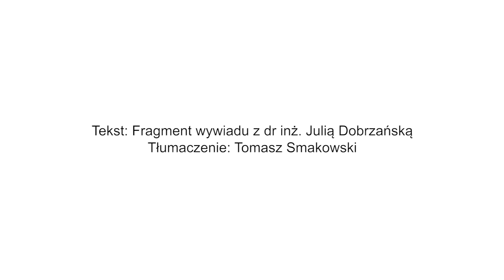Latający mieszkańcy Wilanowa – wywiad, cz. I (Przyroda, napisy, PJM)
Jaki był cel badań – czemu służy nam wiedza o obecności ważek i ptaków?
Po pierwsze, żeby móc chronić przyrodę, musimy ją najpierw poznać. Musimy dowiedzieć się, jakie gatunki występują na danym terenie. Różne gatunki mają swoje preferencje odnośnie do warunków środowiskowych. Niektóre ptaki gniazdują w dziuplach, inne gniazdują w krzewach, inne gatunki są bardzo wyspecjalizowane, np. ważka żagnica zielona, której występowanie jest silnie związane z obecnością rośliny, która nazywa się osoka aloesowata. Dzięki poznaniu składu gatunkowego ważek i ptaków będziemy lepiej mogli chronić te grupy zwierząt.
Po drugie, zwierzęta, ale też rośliny czy porosty, traktujemy często jako bioindykatory – czyli żywe wskaźniki. Jeżeli obserwujemy zmiany w składzie gatunkowym danej grupy, może to się wiązać ze zmianami zachodzącymi w środowisku przyrodniczym – często niekorzystnymi. Dlatego prowadzi się różne programy monitoringu przyrodniczego. Zarówno ptaki, jak i ważki to grupy zwierząt, które dobrze mogą spełniać taką funkcję.
Jak liczy się ptaki? Czy to łatwe zadanie? Jakie kompetencje są potrzebne do obserwacji ptaków?
Ptaki można liczyć na różne sposoby. Możemy liczyć ptaki na transekcie, to znaczy iść określoną trasą i liczyć usłyszane bądź zaobserwowane osobniki. Możemy wykorzystać tak zwaną metodę kartograficzną, to znaczy wielokrotnie kontrolować dany teren i zaznaczać na mapie wszystkie napotkane ptaki, określając, czy wydawały się zaniepokojone, czy żerowały, czy stwierdzaliśmy równocześnie odzywające się samce itp. – na tej podstawie wnioskujemy później, jak rozmieszczone są terytoria poszczególnych par. Możemy liczyć ptaki na zbiornikach, na przelocie, żerujące w karmnikach – metod jest bardzo wiele. Ważne jest jednak, by badania prowadzić zgodnie z określoną metodyką, aby były one powtarzalne. Dzięki temu możemy porównywać skład gatunkowy w kolejnych latach.
Zadanie z pewnością nie jest łatwe. Po pierwsze, wiele gatunków ptaków po prostu trzeba umieć rozpoznawać, a wiele z nich jest do siebie bardzo podobnych. Po drugie, ptaki aktywnie się przemieszczają, dlatego często możemy je obserwować tylko przez chwilę. Bardzo cenna jest umiejętność rozpoznawania głosów ptaków. Często nie widzimy danego osobnika, gdy siedzi gdzieś wysoko w koronie drzewa, za to możemy go usłyszeć.
Czy nieprofesjonaliści mogą zajmować się obserwacją ptaków? Jak się do tego zabrać? Gdzie się udać?
Jak najbardziej. Obserwacja ptaków może być ciekawym sposobem spędzania wolnego czasu dla każdego. Ptaki możemy obserwować właściwie zawsze i wszędzie – nawet przez okno. Oczywiście jeśli zależy nam na jak najlepszym ich poznaniu, warto zaopatrzyć się w atlas ptaków i lornetkę, przydatne mogą być także płyty z głosami ptaków. Aby obserwować ptaki, można wybrać się na spacer do parku lub do lasu. Zimą wiele ciekawych gatunków możemy zaobserwować na niezamarzniętych zbiornikach. Zapraszamy również do Muzeum Pałacu w Wilanowie na Zimowe Spotkania Ornitologiczne, a także wiosną i jesienią to otwartego punktu obserwacji ptaków oraz na wycieczki ornitologiczne.

Wywiad z dr inż. Julią Dobrzańską (część I)

Film finansowany w ramach NFOŚ